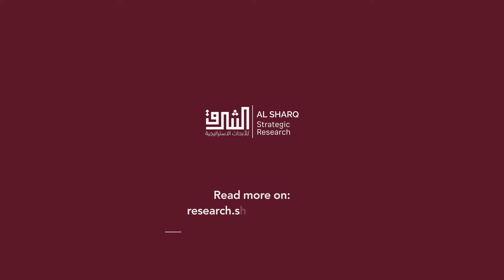عوني فارس: النخبة الفلسطينية وتحولاتها في مرحلة أوسلو وما بعده: البُنية والدور والتحديات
‏تناقش ورقة د. عوني فارس الفرضية التي تقول بأن النخبة الفلسطينية، خصوصًا نخبة منظمة التحرير والسلطة الفلسطينية، تماهت إلى حد كبير مع متطلبات الحل السياسي وفق الرؤية الأمريكية-الإسرائيلية، مما انعكس سلبًا على القضية الفلسطينية والمجتمع الفلسطيني.

 نظم مركز مركز رؤية للتنمية السياسية  بشراكة مع الشرق للأبحاث الاستراتيجية ، ورشة عمل وندوة بعنوان "التحولات في الفواعل السياسية والمؤسسات الفلسطينية ما بعد اتفاق أوسلو"،  في الفترة ما بين 19-20 مارس/آذار. جاءت هذه الندوة ضمن أنشطة مجموعة العمل "تحولات المجتمع الفلسطيني ما بعد اتفاق أوسلو"، وقُدمت فيها 15 ورقة بحثية شارك بها أكثر من 15 باحث فلسطيني، وناقشتها لجنة التوصيات التابعة لمجموعة العمل.